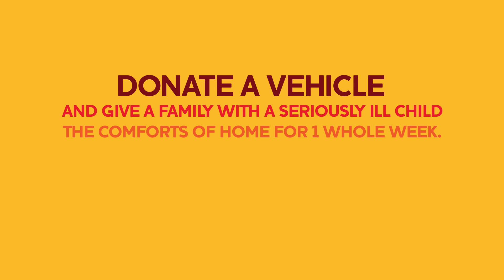1 Car = 1 Week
Watch how one car can help a seriously ill child and their family stay together at the Ronald McDonald House during a child's hospitalization.